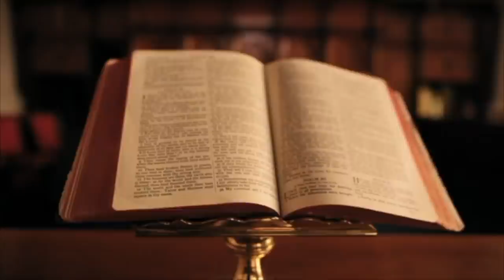AGRESIONI USHTARAK NDAJ SHQIPËRISË (1949)